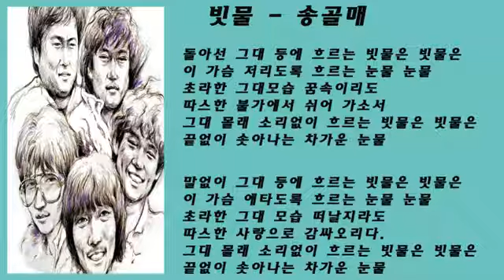송골매 - 빗물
돌아선 그대 등에 흐르는 빗물은 빗물은
이 가슴 저리도록 흐르는 눈물 눈물
초라한 그대모습 꿈속이리도
따스한 불가에서 쉬어 가소서
그대 몰래 소리없이 흐르는 빗물은 빗물은
끝없이 솟아나는 차가운 눈물

말없이 그대 등에 흐르는 빗물은 빗물은
이 가슴 애타도록 흐르는 눈물 눈물
초라한 그대 모습 떠날지라도
따스한 사랑으로 감싸오리다.